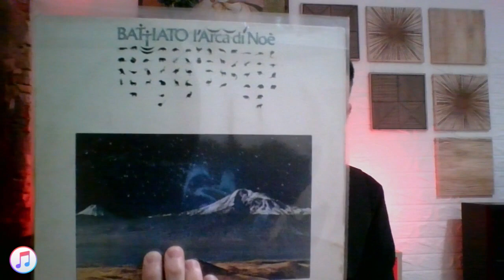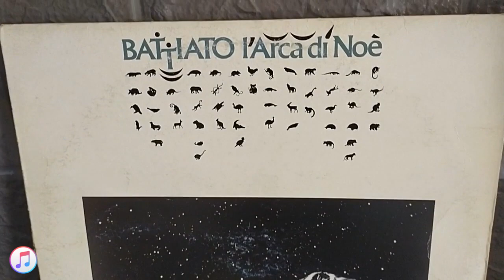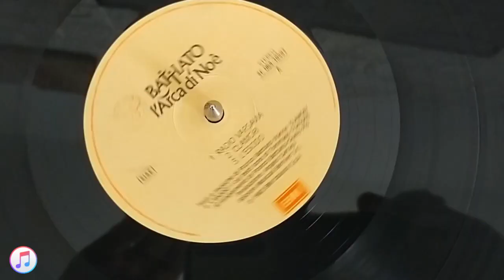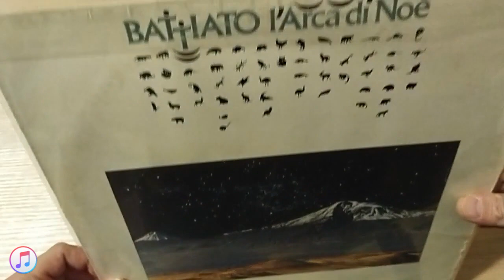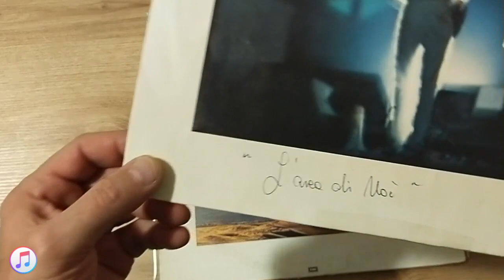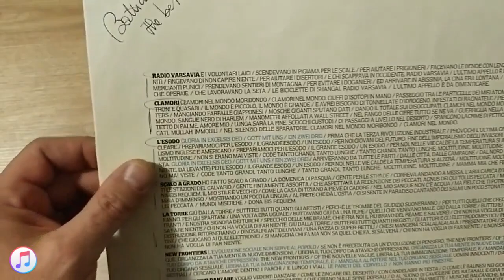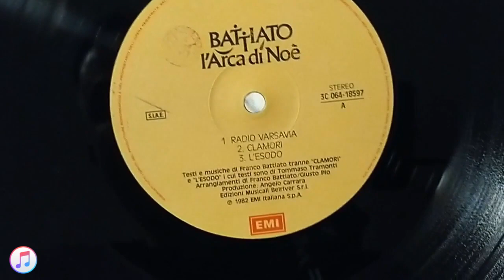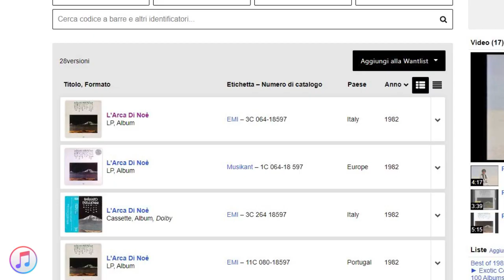VINILI - BATTIATO - L'ARCA DI NOE'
La musica e le parole che si amalgamano e ci donano immagini, un disco che è vera poesia.
Ho voluto condividere con voi questo momento di riflessione su un artista italiano che ha scritto pagine di musica passate alla storia: Franco Battiato con il suo dodicesimo lavoro in studio "L' Arca di Noe'".

Buste esterne con flap adesivo:

Buste interne antistatiche: